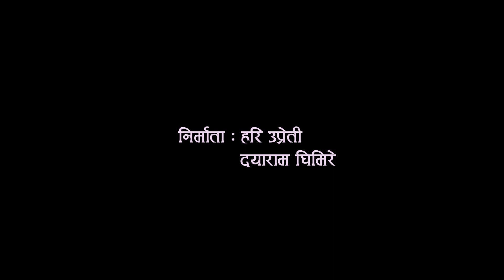HALKARA | हल्कारा | New Nepali Documentary 2022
Director : Daya Ram Ghimire
Producer :Hari Uprety/Daya Ram Ghimire
Executive Producer : Keshwati bhujel (Keshu)
Featuring : Praphulla Bhandari
Hardik Media & Hari Uprety Official is authorized to upload this video. Using of this video on other channels without prior permission will be strictly prohibited. (Embedding to the websites is allowed)